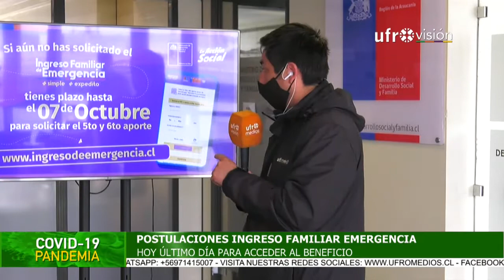Ingreso familiar de emergencia: Último día para postular al beneficio| ESPECIAL COVID-19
Este miércoles 7 de octubre es el último plazo para postular al ingreso familiar de emergencia y así acceder al quinto y sexto pago del beneficio. Más información sobre las postulaciones en el sitio web